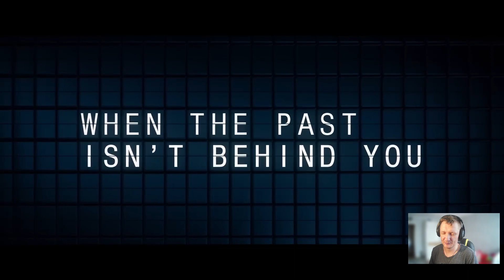Что происходит потом - Трейлер 2023 Мег Райан, Дэвид Духовны, Романтический фильм WHAT HAPPENS LATER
Уилла и Билл — бывшие любовники, которые увидят друг друга впервые за много лет, когда они оба окажутся в заснеженном аэропорту во время перелета.